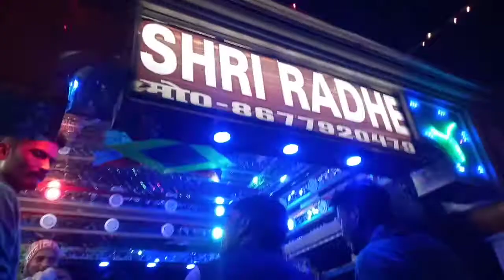।आज मेरी यार की सादी है । सिंगर rajiv sing and Saddam ।shree radhe orchestra patori 7258877893